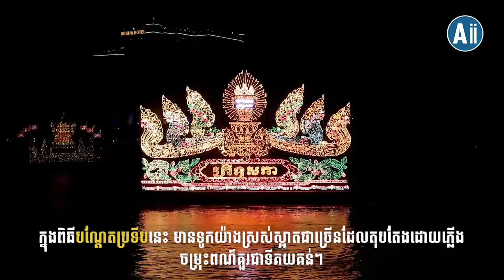Happy Water Festival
អបអរសាទរព្រះរាជពិធីបុណ្យអុំទូក បណ្តែតប្រទីប និងសំពះព្រះខែ អកអំបុក